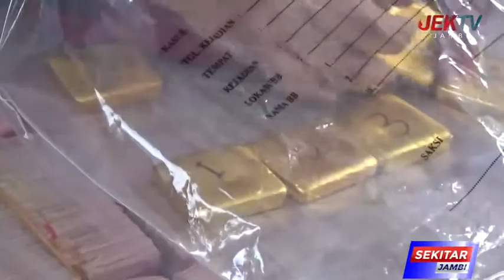KASUS PERDAGANGAN EMAS ILLEGAL